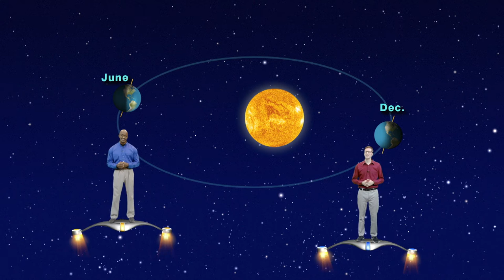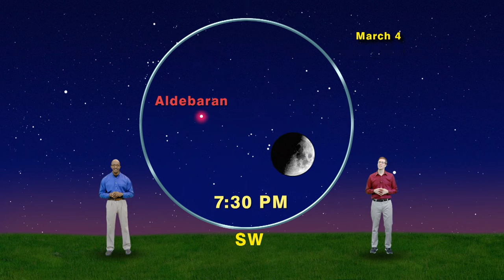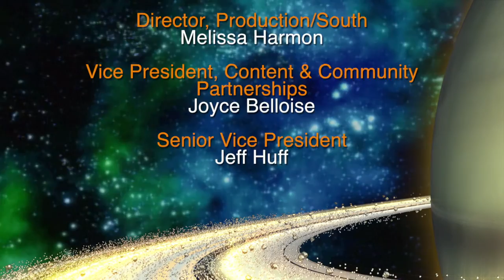StarGazers Feb 27th-Mar 5th 5 Min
Star Gazers #17-09 5 minute Feb 27 - Mar 5, 2017  “Daylight Shifting Time and a Groovy Occultation”